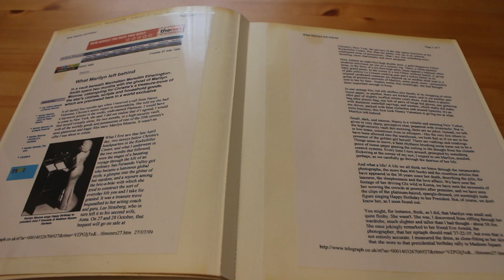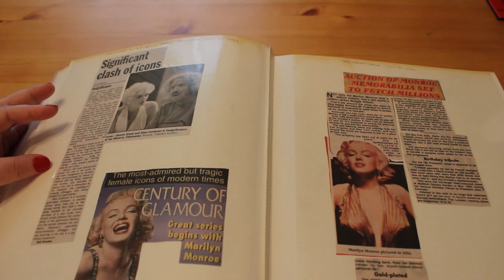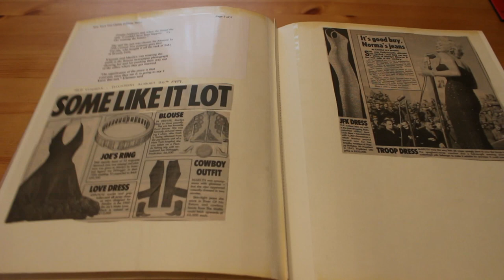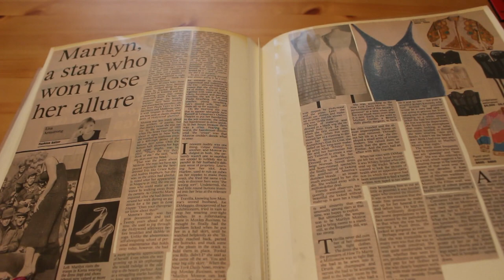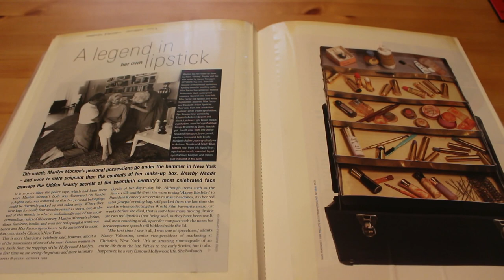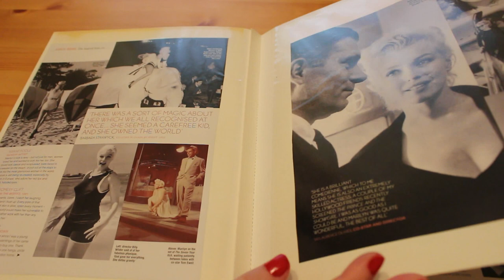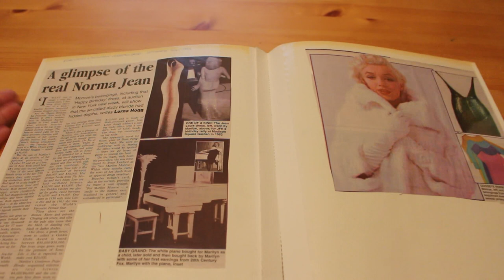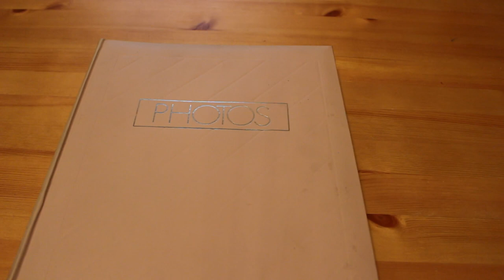Vlogmas Day 20 - Marilyn Monroe Scrapbook Vol 8